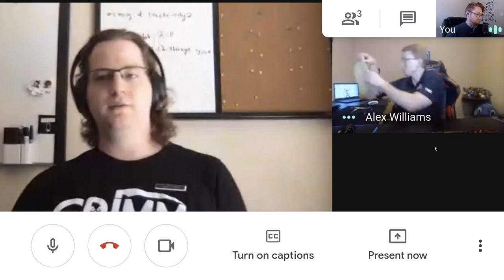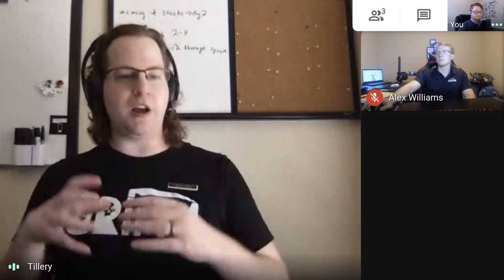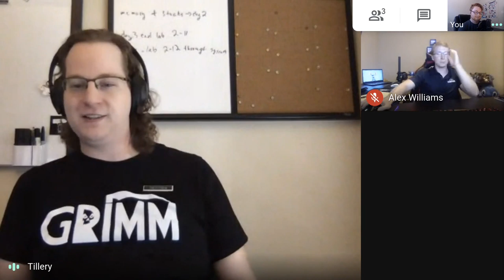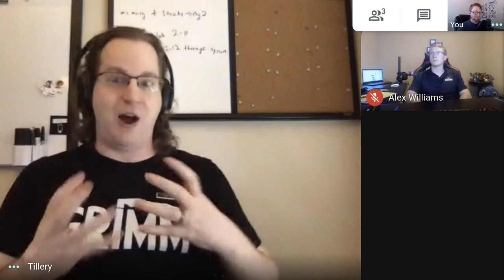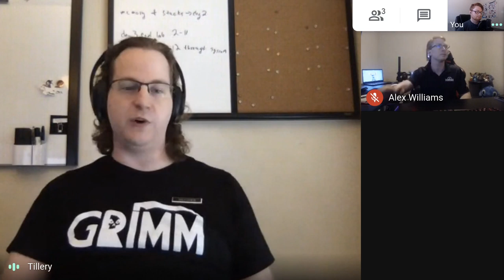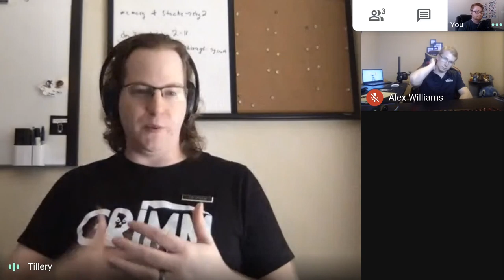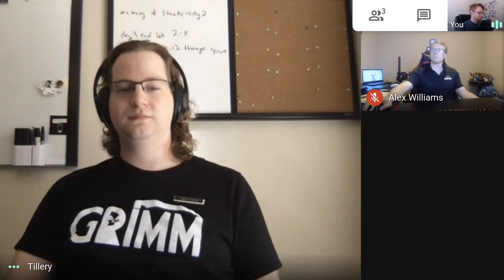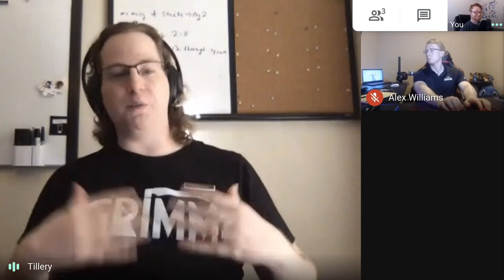All-Army Cyberstakes! Chat with the Developers!